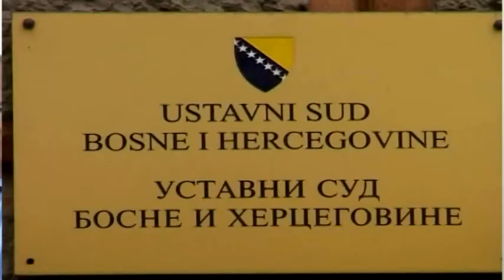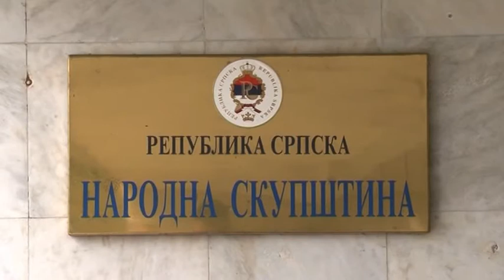BL ZABRANA REFERENDUMA DOLIVANJE BENZINA NA VATRU 16 9